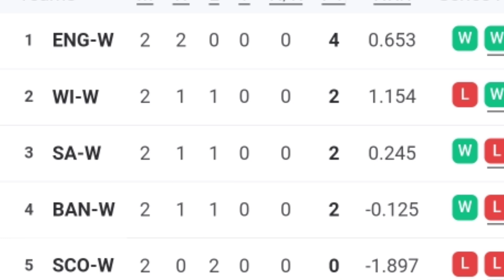T20 World Cup Points Table 2024 | IND W vs PAK W After Match Points Table |T20 WC Points Table